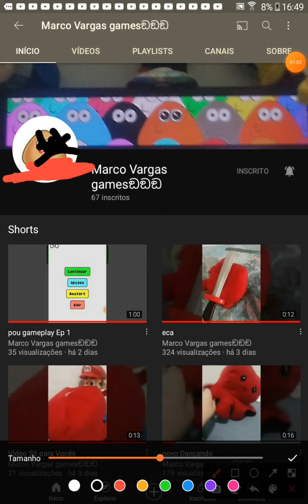aviso para marco vagas games